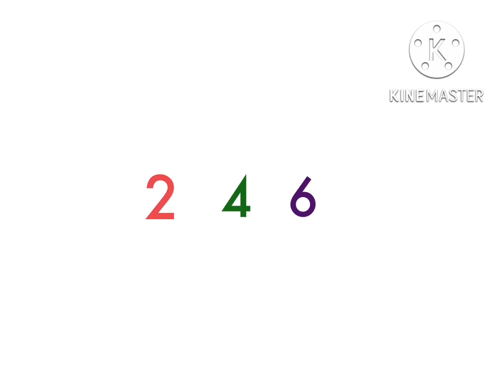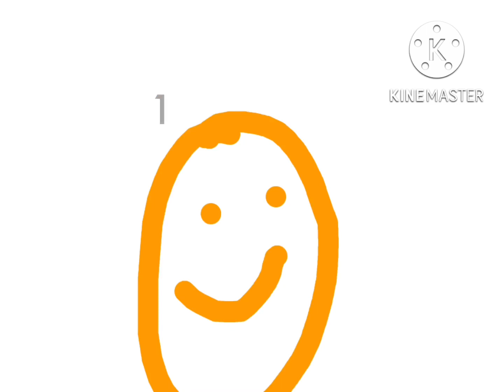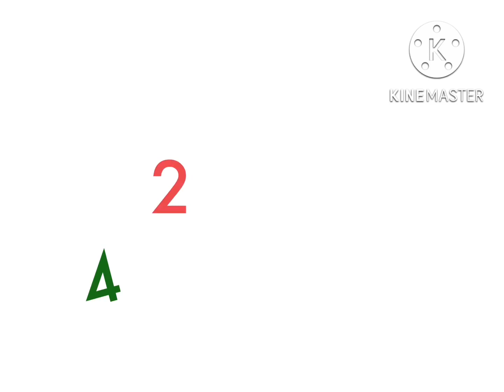The Best of Endless Alphabet and Endless Numbers